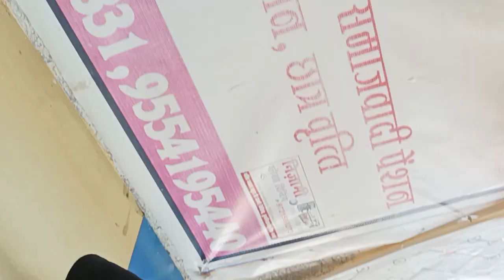Blog at vlog channel